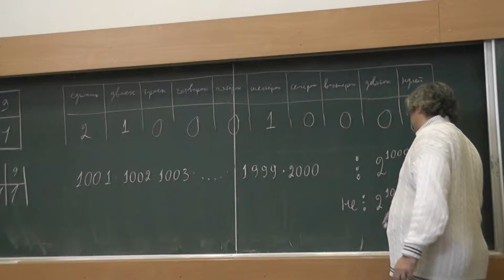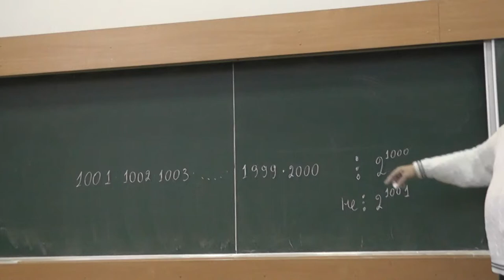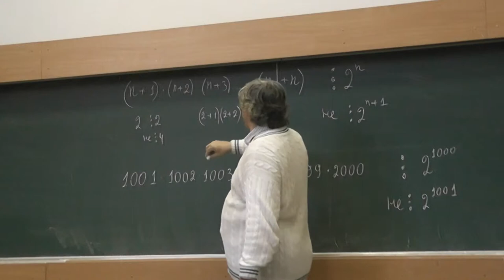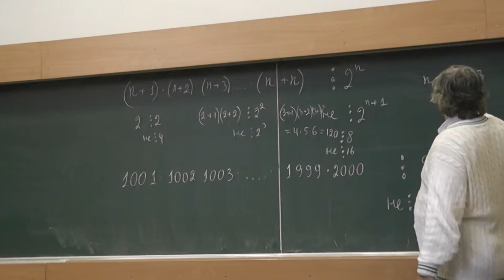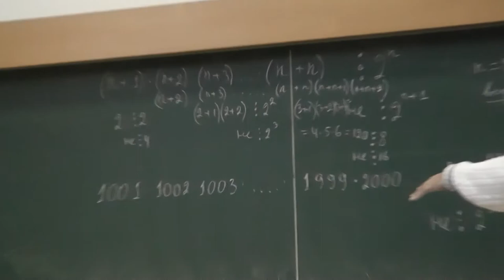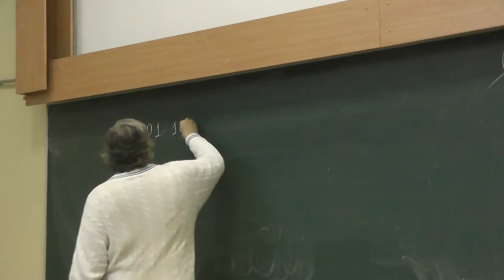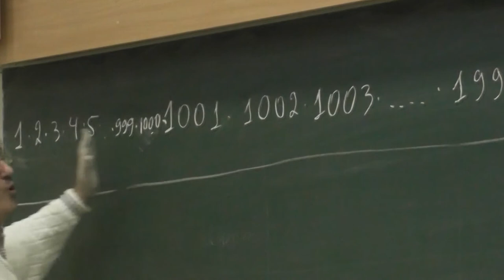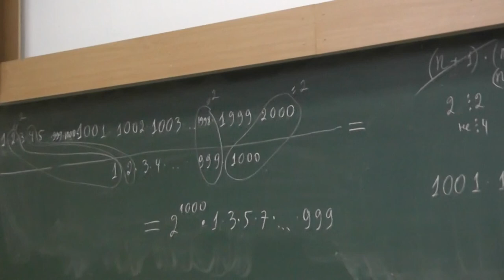73 Степени двойки, на которые делится произведение чисел от 1001 до 2000